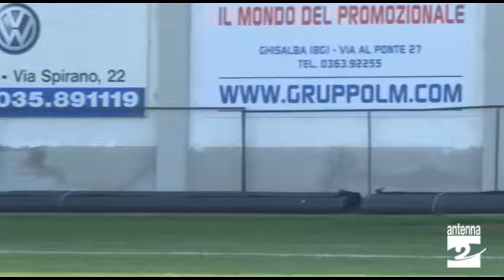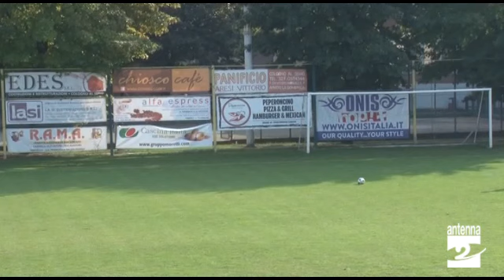Colognese - Pradalunghese 6 ottobre 2019